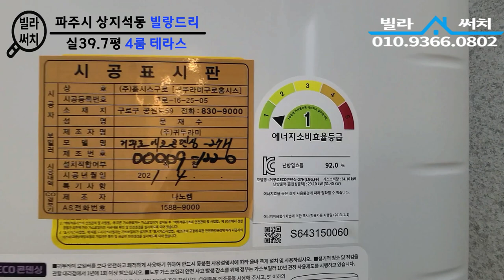[파주신축빌라] 초대형 4룸!🙀 럭셔리한 인테리어까지 아파트 부럽지않네요!!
[파주신축빌라][상지석동신축빌라]

🚩위치: 파주시 상지석동
🚩빌라명: 빌랑드리
🚩실평수: 39.7평
🚩영상타입: 4룸 테라스
🚩영상구조: 방4개 화장실3개 다용도실1개 테라스1개
🚩교통망: 운정역 도보10분, 제2자유로 차량8분 , 서울, 일산 버스노선 다수
🚩주변환경: 초중고 학군인접,이마트,홈플러스,롯데마트,CGV,운정호수공원,